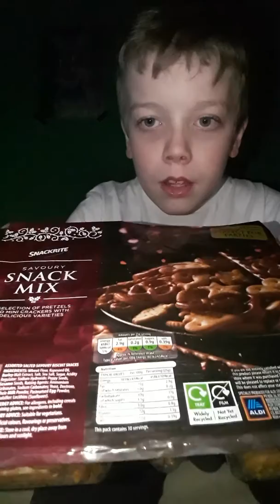ASMR(eating pretzels and crackers)